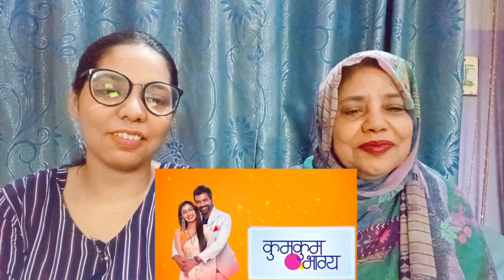Top 3 Illogical INDIAN TV SERIALS Roasting | Reaction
In this video me & my daughter are reacting to Top 3 Illogical INDIAN TV SERIALS Roasting | Daily Tuned Reacts